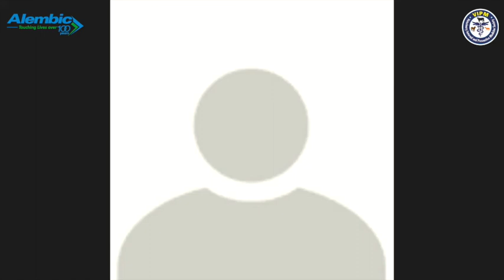VIPM-Alembic ECG-E-course (17-23 August 2020)- Recording Day-7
Veterinary Internal and Preventive Medicine Society (VIPM) and Department of Veterinary Medicine, DUVASU, Mathura with Knowledge partner Alembic Pharmaceuticals Ltd. organised a 7 days E-course on "Basics of Electrocardiography in Dogs" from 17-23 August, 2020 (4 PM Onwards)

Speaker: Dr Rajendra D. Velhankar, Professor (Retd.) Veterinary Clinical Medicine, BVC, Parel, Mumbai

Organisation team:
Training Co-ordinator: Dr. Mukesh Kumar Srivastava, Incharge, Veterinary Medicine, DUVASU cum Executive General Secretary, VIPM
Web-Co-ordinators:
Dr. Santosh Shinde, Alembic Pharmaceuticals
Dr Neelesh Sindhu, Media Secretary, VIPM
Dr. Sudhir Mehta, Zonal Secretary (Gujarat), VIPM

Core Committee:
Dr. A.U. Bhikane, President, VIPM
Dr. D.S. Meena, Vice President, VIPM
Dr. S.K.Raval, Vice President, VIPM
Dr. Ashok Kumar, General Secretary, VIPM
Dr. Neelesh Sharma, Executive General Secretary, VIPM
Dr. M.F. M.F. Siddiqui, Joint General Secretary, VIPM
Dr. Manoj Kumar Gupta, Treasurer, VIPM